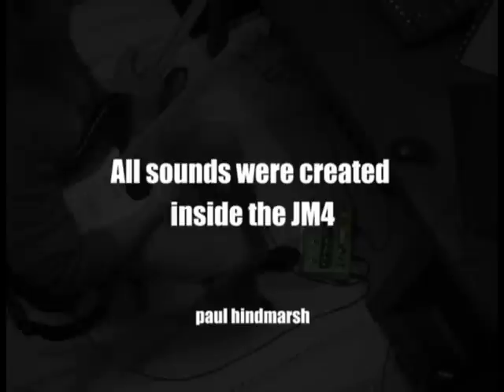Line 6 JM4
Line 6, JM4 looper, paul hindmarsh,